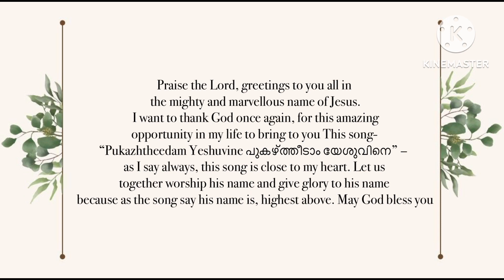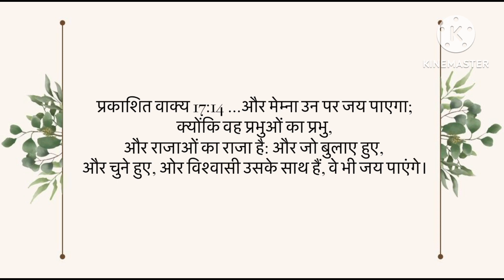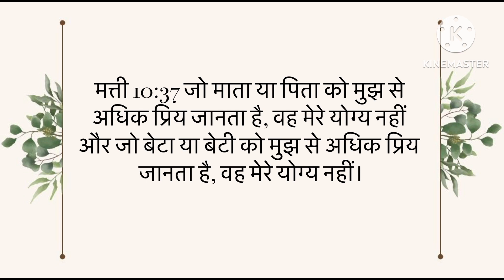Tareef karen yeshu ki || പുകഴ്ത്തീടാം യേശുവിനെ|| Hindi translated song || SIS PRAISY K JOHN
* I do not own the translation of the lyrics* if you know them please mention them in comments section